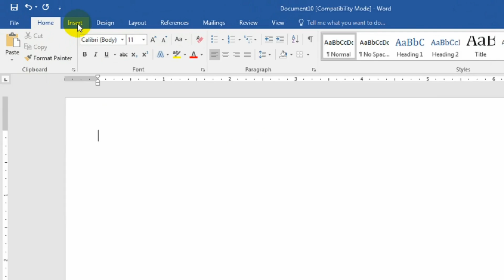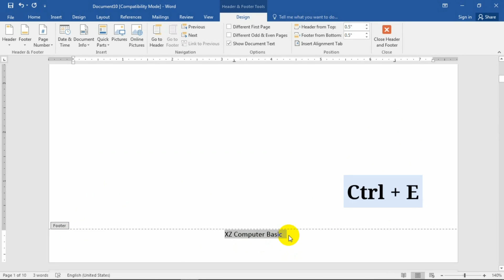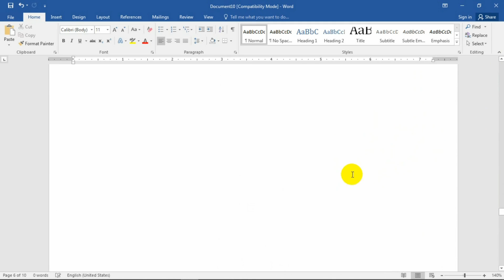Microsoft Word မှာ စာမျက်နှာနံပါတ်နှင့် Header and Footer တပ်နည်း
😊အားလုံးပဲအဆင်ပြေကြပါစေခင်ဗျာ.